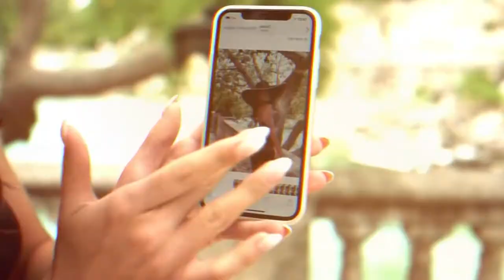Micro Bikini-Best Bikini Model-Hot Model-Adult video-Cool Bikini-Top Model